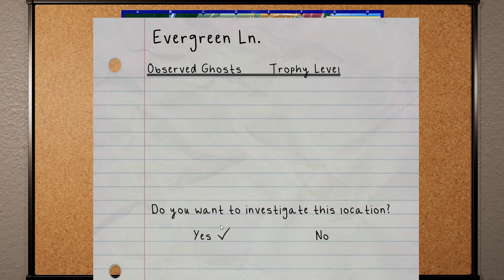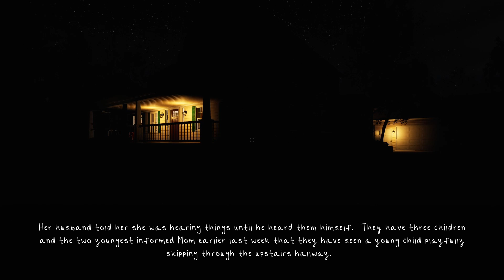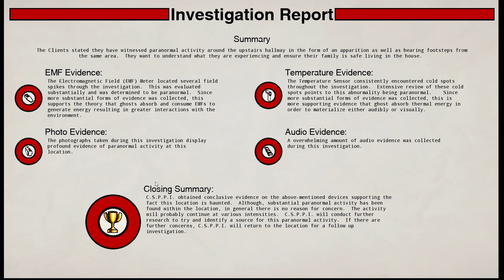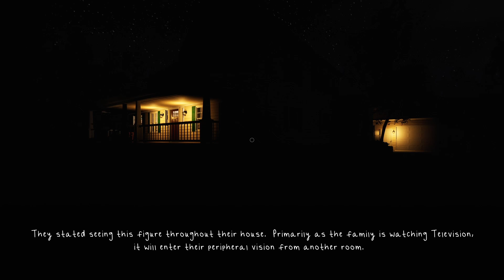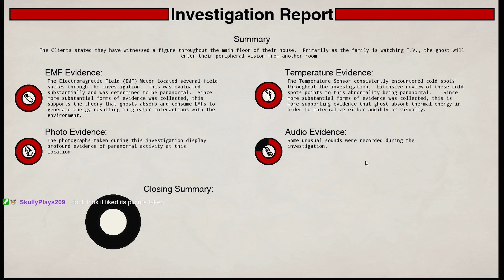Conrad Stevenson's Paranormal P.I. Episode 1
Today we played Conrad Stevenson's Paranormal P.I. on Twitch on my live stream. So, the link will be in the description for my twitch channel. You can click on it to join our live stream to interact with me live, so don't miss out. Join a live stream, have some fun. By me playing other different types of games. More episodes coming soon.